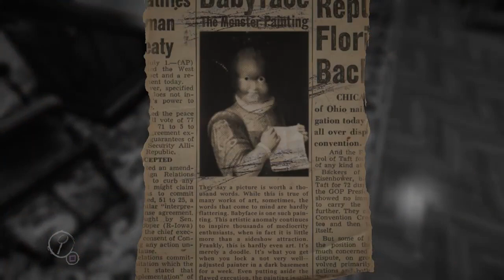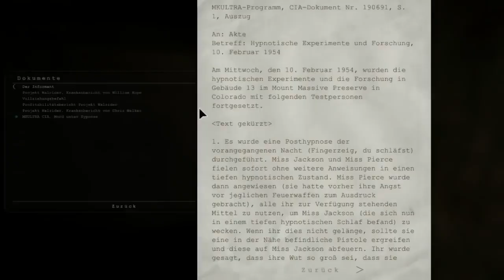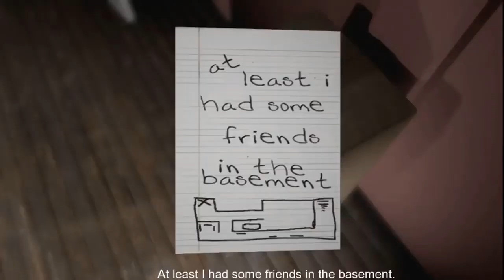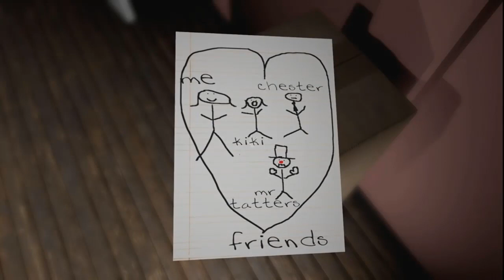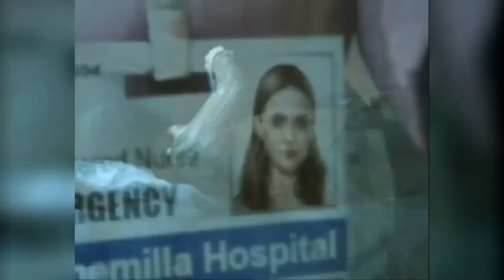Horror-Spiele und was sie ausmachen | Spieletreff Podcast #4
Jumpscares. Resident Evil. Silent Hill. Dead Space. Horror.
Was macht der Horror aus und was ist wichtig in einem Horror-Spiel? Wir haben uns mal zusammengesetzt und diskutieren in unserem neuen Podcast darüber!

Herzlich Willkommen zu unserem neuen Podcast Format, der sich rund um Games dreht. Viel Spaß beim zuhören!